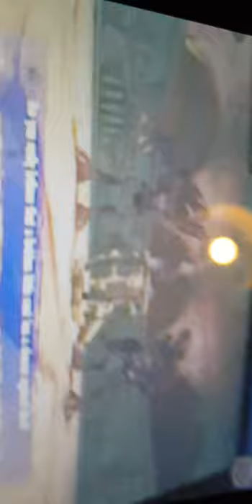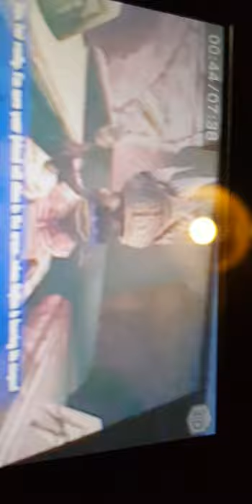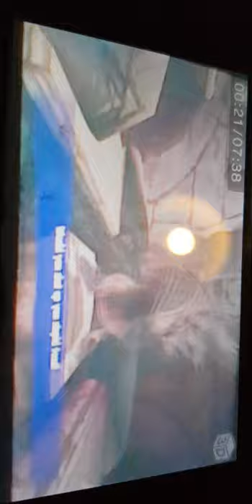Rayman 3 Reflux Battle in Knaareen Arena